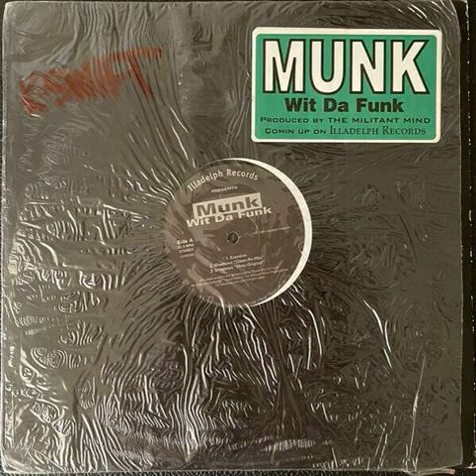Munk Wit Da Funk - Shadows Remix [1995]